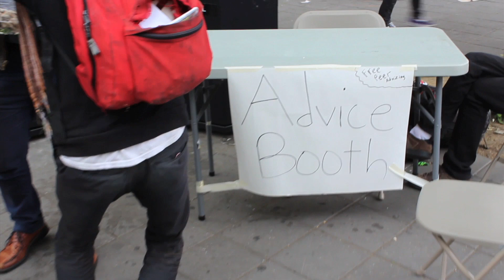Reverse Advice Booth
Used to getting Advice given to you, imagine the surprise as these unsuspecting people get asked for advice by jericho! members!
Idea by I.E.D. Directed by Adam Rice.